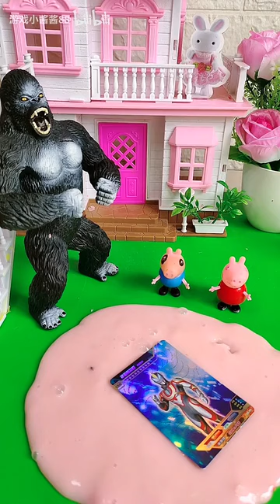乔治的玩具真好看